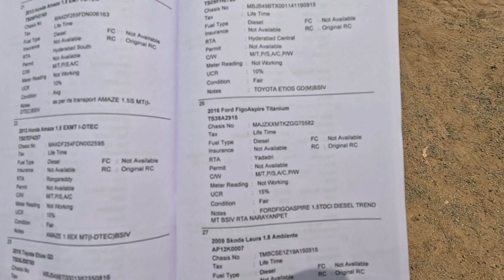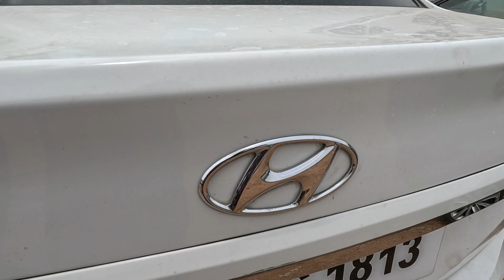Audi A4, Tata Tiago, Ford Aspire, Skoda Rapid, Vw Vento, Swift Dzire Verna Honda Amaze, Xcent Cars